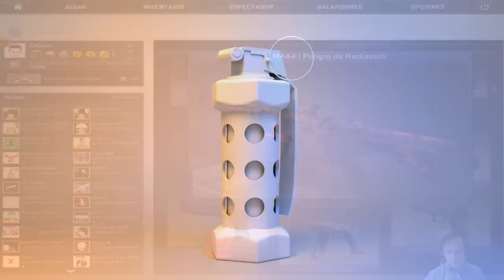Mejores skins BARATOS | Counter Strike Global Offensive | Znorux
Que tal gente sean todos ustedes bienvenidos a este nuevo video en mi canal, los mejores skins BARATOS de cs go, recordar que es a mi gusto y se aceptan opiniones.